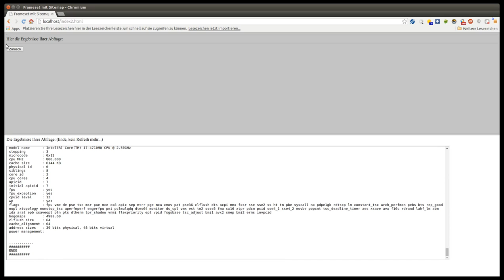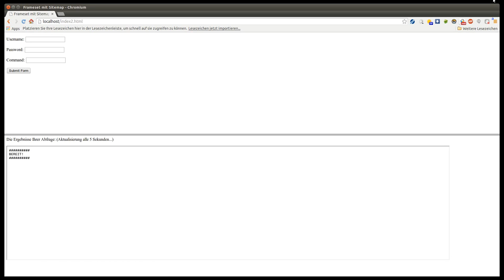POC: linux configtool - 20140707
PROOF OF CONCEPT - early developement stage !!!
version 0.0.2

This is the early developement stage config tool for managing linux servers.

By giving username/password/command, all inventoried servers would be targeted for a result.

This result will be displayed in the result window.

Roadmap:
* ssh key implementation and distribution
* database integration
* commandline with "su" / "sudo" rights
* command history
* selecting dedicated servers / upload serverlist file
* optional command line or script upload to execute

For more ideas you are welcome to write a comment.

Many thanks.